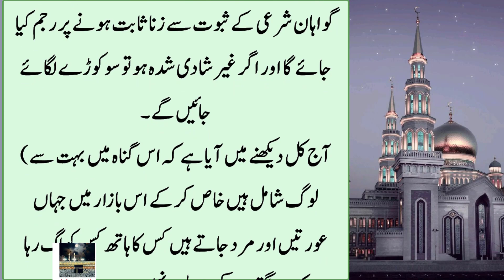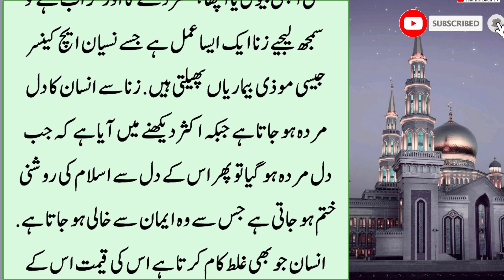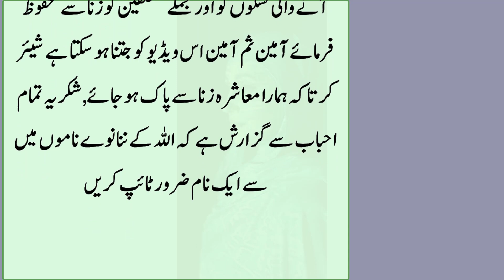Zina ki 30 iksaam aur iski Saza